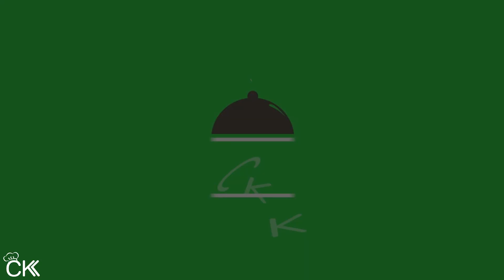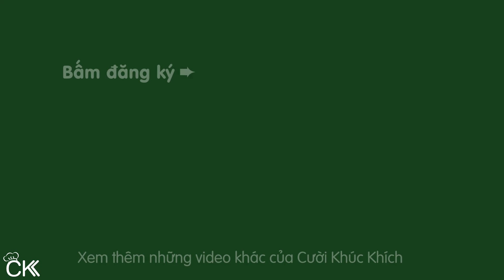CANH CHUA RAU MUỐNG NẤU TÔM THƠM NGON CHỈ CẦN CHO THÊM 2 THỨ NÀY - CKK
Chia sẻ công thức và cách nấu canh chua rau muống tôm chua ngọt tuyệt ngon tại nhà. Canh chua rau muống nấu tôm rất đơn giản, dễ ăn, chống ngán. Trong video, CKK sẽ bật mí 2 nguyên liệu giúp món canh chua rau muống thơm ngon hơn. ❤

♨ CÔNG THỨC CANH CHUA RAU MUỐNG NGON: (3 - 4 người ăn)
 - 500g rau muống
 - 200g tôm tươi (tôm sú, tôm thẻ, tôm đất,... hoặc tép)
 - 4 tép tỏi
 - 2g tỏi phi
 - 1.25 lít nước
 - 50g me
 - 5g lá quế
 - 40g đường phèn
 - 3g hạt nêm
 - 6g muối hạt

CKK chúc các bạn làm thành công MónCanh CanhChuaRauMuống dễ dàng nhanh chóng! ⛄